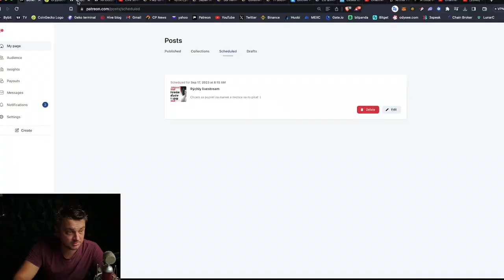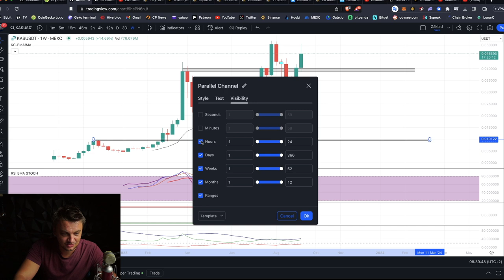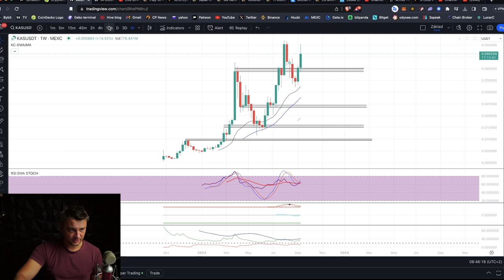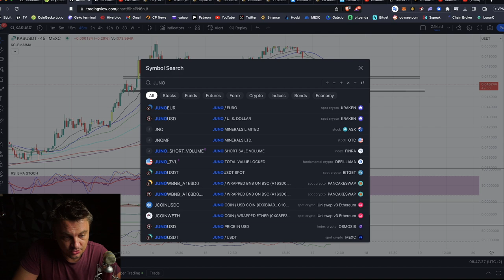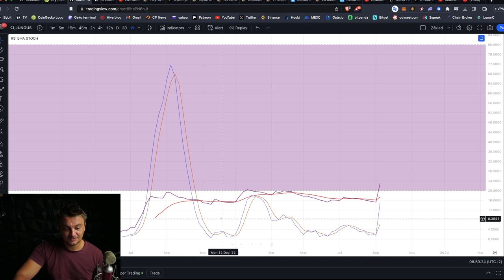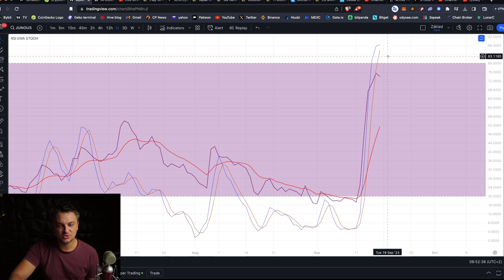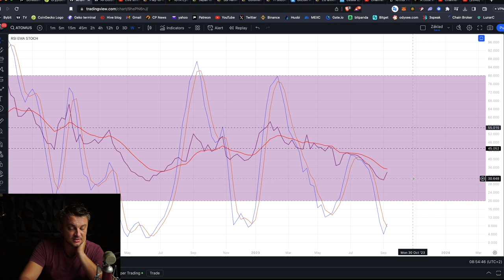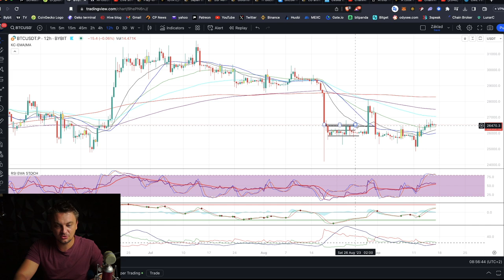KAS / JUNO / ATOM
ETH a ERC20 tokeny:
0x87eDABBc98E3D5AF9383185a309a3aE71F059613

Solana
6RndD1yF53bwa6HSCiXjcUzL5KypdgiUofoq4vFENJ4r

Cardano adresa
addr1qyrtaddf4llntcx9hteyagapn4xn44vdux4qnsqf408cywsxh666ntllxhsvtwhjf636r82d8t2cmcd2p8qqn270sgaqlyaswc

XRP adresa
rJg9N9bxULHxcx7B87KvGt9tHFxtmnpj2w